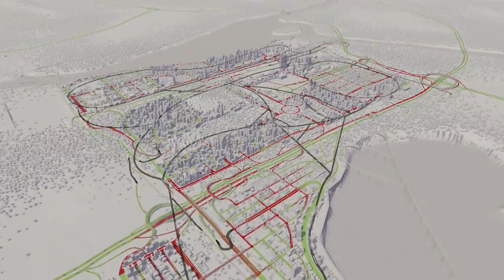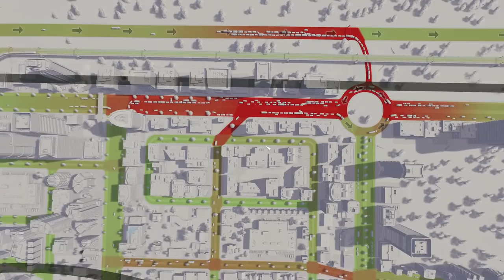Traffic so Bad Citizens use STARGATES to Escape in Cities Skylines!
Wormhole Stargates to avoid Traffic??? Great idea! Enjoy :-)

➤Want me to FIX your City in a future episode?
1) Upload your City save to the Steam Workshop (please remove unnecesary mods & music packs)
2) Send me the link here OR on Twitter (@Biffa2001)
3) Tell me what you want FIXED! Parks? Industry? Mass Transit? Traffic? Let me know! :-)

➤City Supplied by Timmy Junk

Enjoy my Cities Skylines Trains Gameplay. Putting my town planning to the test and fixing up your cities problems. Enjoy :-)

➤Timelapse Music is from the Synthetic Dawn Cities Skylines Radio Station.

Cities Skylines Industries:

In one of the most in-depth expansions in Cities: Skylines history, Industry becomes a larger and more meaningful part of the game with this expansion. Players can customize their industrial areas with supply chains for the four different resource types and unique factories. Well managed industry areas will level up and become more efficient. Aside from production chains, there is a new city service for handling mail and the cargo airport eases import and export of factory goods. There are FIVE new maps, new policies, new city services, new buildings (including resource extractors, manufacturers, warehouses and unique factories) and more.

Key Features:

Follow your products from harvesting to processing, storage and production, then transport them to commercial zones or export to other cities.

- CAPTAIN YOUR OWN INDUSTRIES
Define an area with the industry area tool and place highly specialized industrial buildings to build and manage the production chain from raw material extraction up to final end product. Industry Areas are divided into four types based on the natural resource they are processing: Farming, Forest, Ore and Oil. These areas can level up upon reaching productions goals and staffing requirements.

- BUILD IT UP, BUTTERCUP
New industrial buildings include Extractors, Warehouse Facilities, Processing and Auxiliary Buildings, Industrial Props and Roads. Unique Factories, such as Food, Toy, Furniture, Car and Electronics produce luxury products, and require a large number of workers, water and electricity as well as input from your industries.

- SHIP IT
Manage traffic and logistics with industrial warehouses and the use of the new Cargo Services including a cargo airport.
GO POSTAL
Boost your citizens’ well-being with mail delivery and collection services. Post sorting facilities handle mail between outside connections and the post offices, and new Post Van and Truck vehicles enable the carriage.

- WONK HARD
Three new Industry Policies and four City-wide Policies, including Workers’ Union, Sorting, Tolls, Wi-Fi, Logistics, Work Safety and Automation.